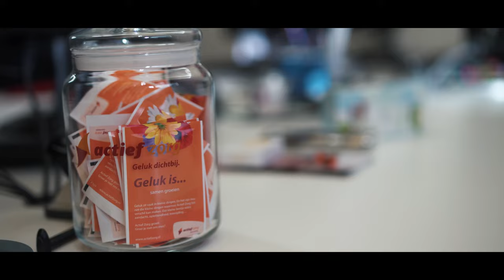Baas over je eigen toekomst | Active zorg - aflevering 7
Tim gaat een kijkje nemen hoe het in de zorg er aan toe gaat.